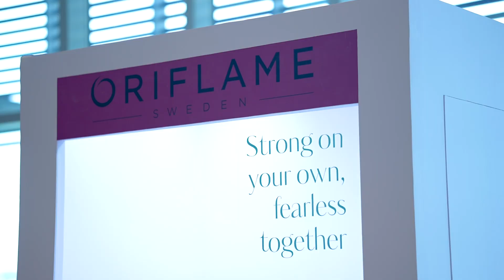Oriflame after film 2024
Directed this one for Maximum Branding

Team:

Director - Sudi
Cinematographer - Chandhan Chaube, Pritesh Surve & Alam Ansari
Drone - Akshay Kanade
BTS - ShotbyDk (Deepak Rawaat)
Edit - Sudi